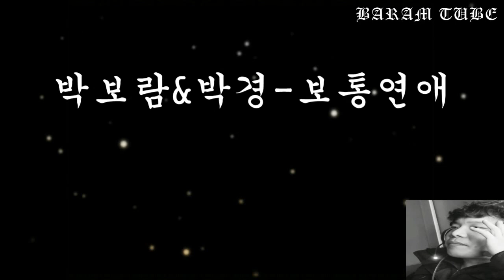박보람&박경 보통연애